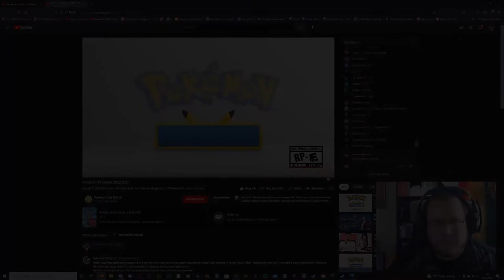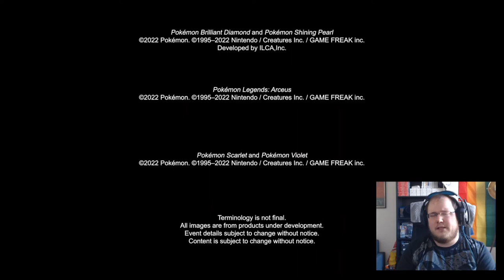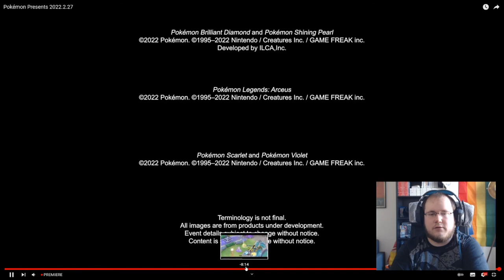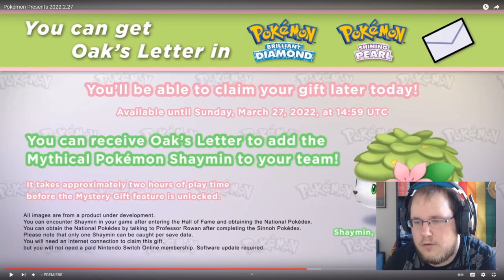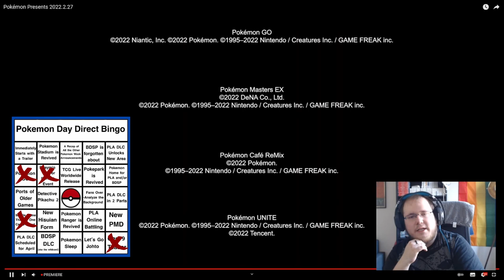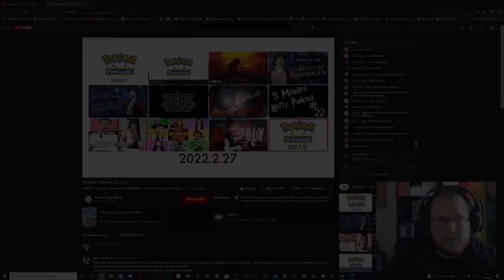Zwergi react to * Pokémon Presents 27.02.2022 | Pokemon 9. Gen. angekündigt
Zwergi reagiert ausführlich auf Pokémon Presents 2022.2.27 und analysiert ausführlich den ersten Trailer zur 9. Pokemon Generation.